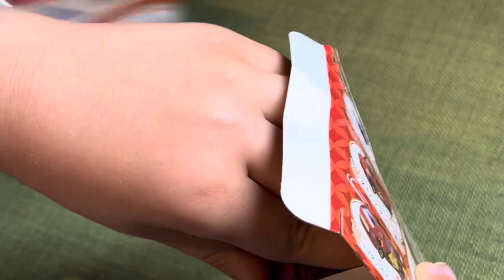福富トミカ 開封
本日、新年の運試しで購入した福富トミカ。
狙っていた金色のマグロが入ったUDトラックス　クオンをゲットできたかどうか、本動画で紹介しています。